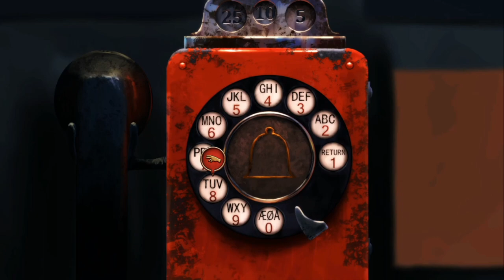I just can't be nice! Just Playin: Forgotton Anne #4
I think this game makes things difficult for trying to be pragmatic so I assume that my ending won't be a good one, they give you the option to not be a jerkass just to punish you for it.  A lesson in "You can't please everyone."